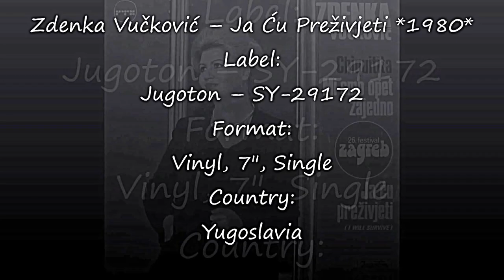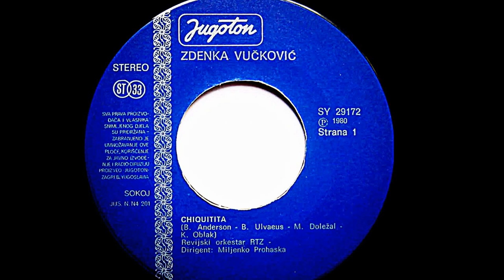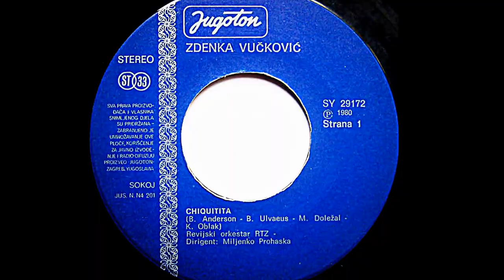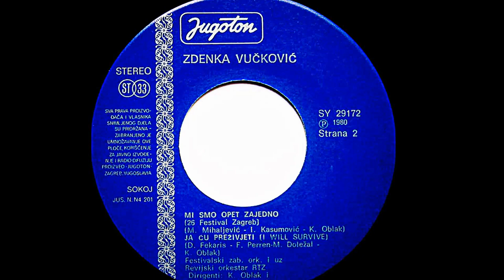Zdenka Vučković – Ja Ću Preživjeti (I Will Survive) *1980* /// *vinyl*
Label:
Jugoton ‎– SY-29172
Format:
Vinyl, 7", Single
Country:
Yugoslavia
Released:
1980
Genre:
Pop
Style:
Chanson, Schlager

Arranged By – K. Oblak
Conductor – M. Prohaska
Lyrics By – F. Perren, M. Doležal
Orchestra – Revijski Orkestar RTZ

Engineer – H. Hegedušić, R. Bosner
Other [Editor In Chief] – Dubravko Majnarić
Other [Editor] – Vili Čaklec

PROMOTION ONLY!